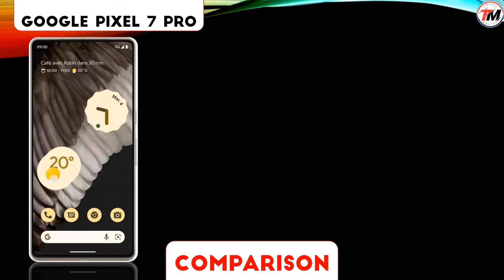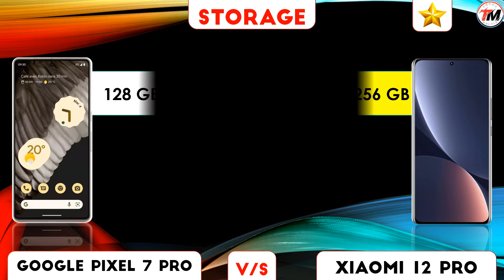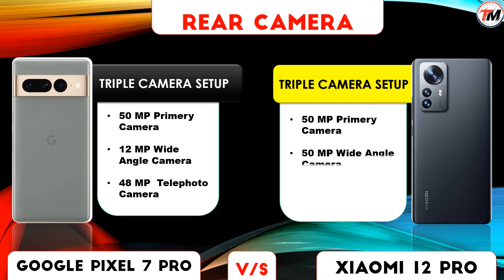Google Pixel 7 Pro vs Xiaomi 12 Pro : Winners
Google Pixel 7 Pro vs Xiaomi 12 Pro Comparison, Google Pixel 7 Pro, Xiaomi 12 Pro, Best Camera Phones 2022.